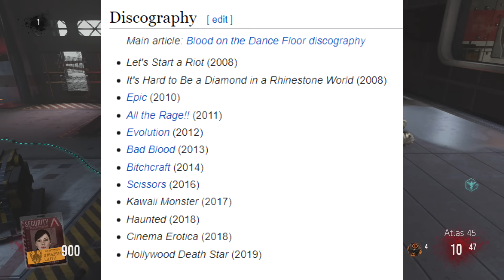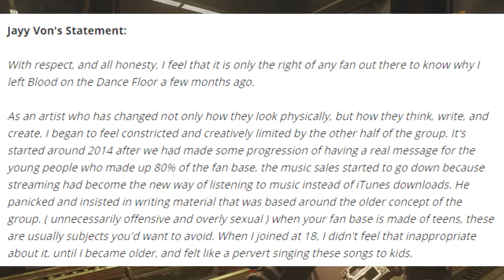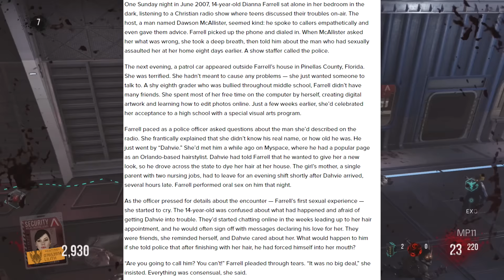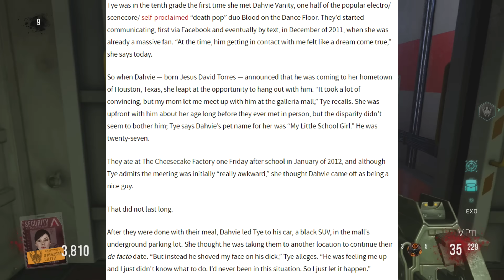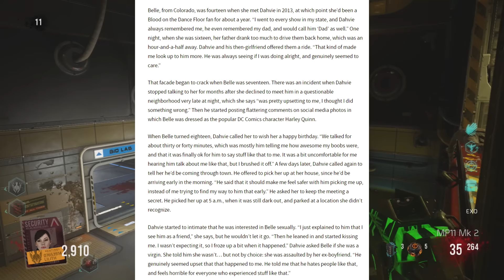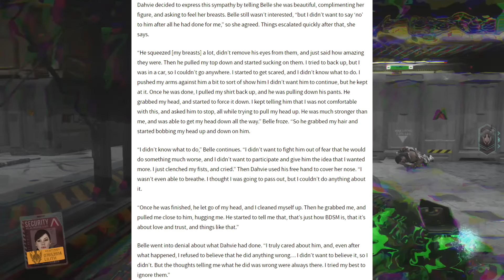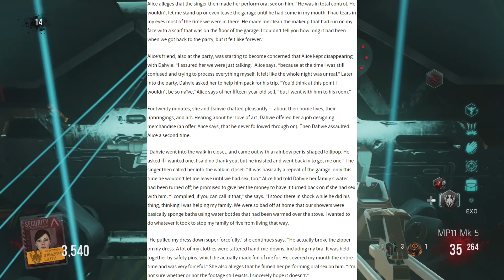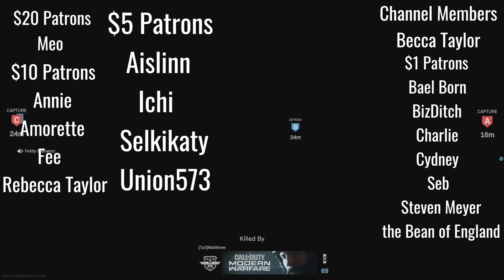Dahvie Vanity - A Truly Disgusting Creep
Blood on the Dance Floor is a "band" that "produced" "music" for the scene community. Dahvie Vanity the "lead" "singer" who used his fandom to sexually abuse children. Let's talk about it.